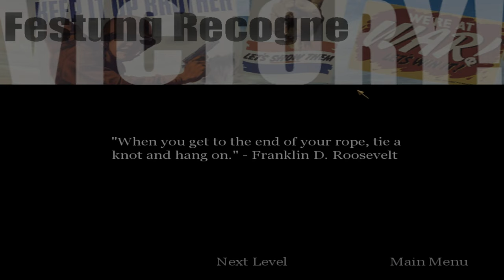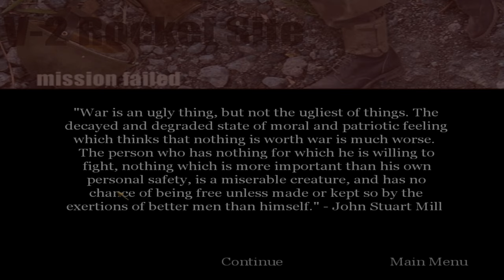"CoD: 1" (2003, PC) - blind playthrough - part 25 - chapter 25: "V-2 Rocket Site" (no damage).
Time-stamps/chapters/scenes:
0:00 Introduction
0:13 Part 25
0:47 Chapter 25 dialogue
5:04 Chapter 25 gameplay
1:37:15 Victory!
1:37:32 Title screen
1:37:56 Ending

I thought the chapter 11 ("The Eder Dam") was going to be longest, but I was wrong. This chapter is one of the longest in this video game, and last frustrating chapter. Infinite enemy spawn and MG-42 machine gunners continue till the end of the video game. British campaign ending - last British campaign chapter. Sergeant Evans and Sergeant Waters must destroy three V-2 Rockets at Batterie #445. It takes place in February 2nd, 1945, at 04:00 PM in Batterie #445, Burgsteinfurt, Germany. Destroy the 2 Flakvierling anti-aircraft cannons, intercept and destroy the 2 supply trucks, locate the V-2 launch site, fuel the rockets, destroy the 3 V-2 rockets, and exfiltrate through the northern bunker.

Full/complete 100% video walkthrough/playthrough by "TheProGamer77776YT" (me), let's play/gameplay, no commentary/no comments/no talking, "detonado"/review/runthrough of the video game "Call of Duty: 1" prepared from "Deluxe Edition" (released in October 29th, 2003) on the easiest difficulty mode level setting ("Greenhorn" or "Recruit"). This game is played at maximum video quality details graphics settings (high-resolution textures enabled), "OpenGL" API, 1,080p (Full HD/FHD, 16:9 aspect ratio). Rest of them are in comment section. This video game walkthrough/playthrough is with the frame rate counter as "benchmark". I used "FRAPS", the benchmarking program. The missions - part 25 - act 4: Allied campaign - chapter 25 - "V-2 Rocket Site"/"Rocket". This is part 25 of the video game.

Mission 25/stage 25/level 25/chapter 25: "V-2 Rocket Site"/"Rocket".

Act 4 - Allied campaign, chapter 2: "V-2 Rocket Site".

Chapter 25: "V-2 Rocket Site".